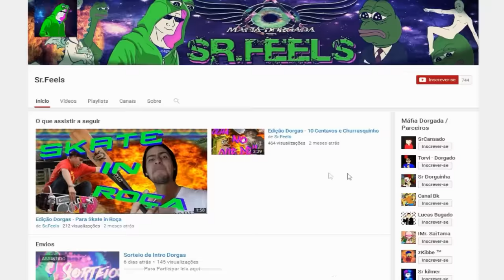10 MINUTOS DE DORGAS #3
Amo Todos Vocês s2

Parceiros
Canal do PekkinBr: